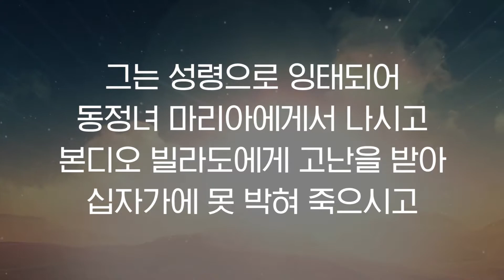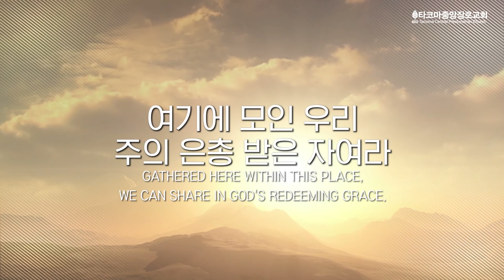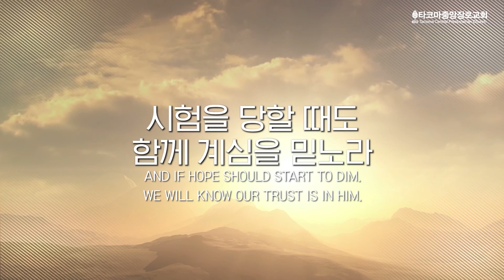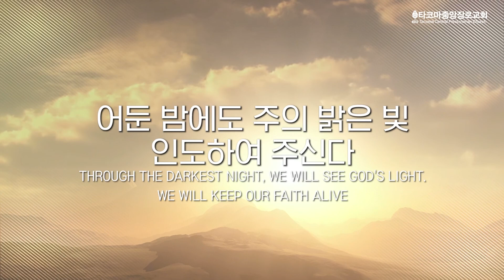​[타코마중앙장로교회] 2022년 01월 30일, 주일 3부 예배